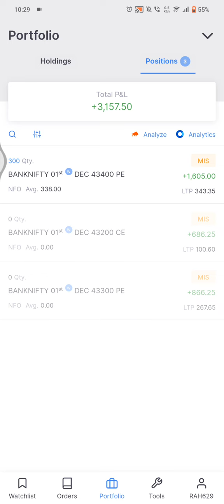Small Risk And Big Reward | LIVE TRADE IN BANKNIFTY